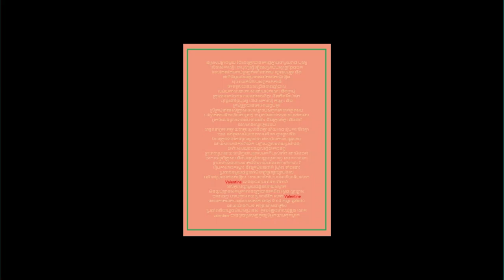អត្ថនយ័ ថ្ងៃបុណ្យនៃក្តីស្រលាញ់ ( Clip អប់រំខ្លី) តារា Film Media